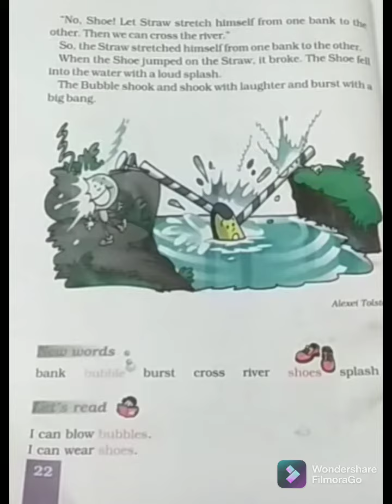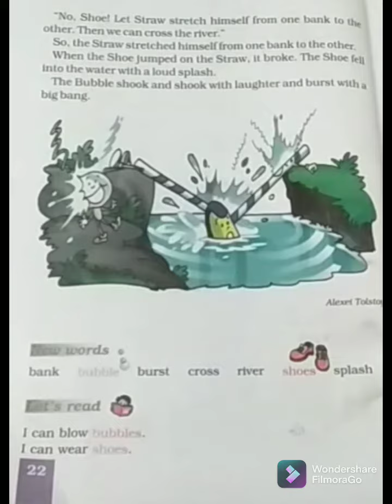Class-1,Marigold,Unit-2,Chapter The Bubble,the straw and the shoe